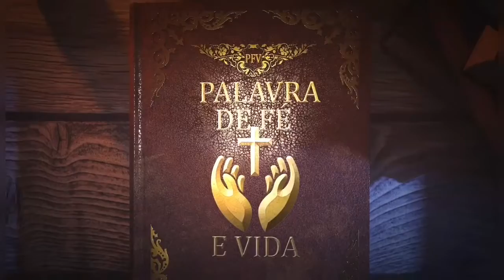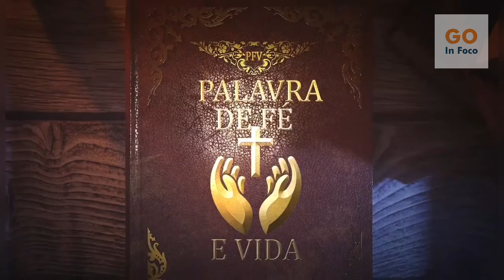NÃO DESANIME DIANTE DO DESAFIO DA PANDEMIA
NÃO DESANIME DIANTE DO DESAFIO DA PANDEMIA. no programa Palavra de Fé e Vida, com o padre José Moreira, da Paróquia São Sebastião, de Palmeiras de Goiás.

Edição: 57 | 20/04/2020.

Curta, comente e compartilhe para que mais pessoas possam acompanhar o programa.